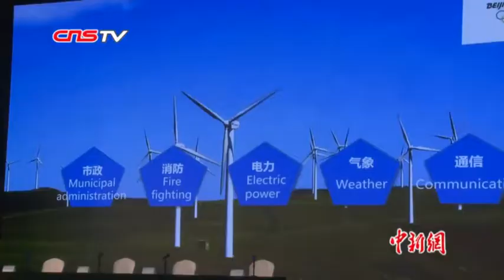张家口冬奥场馆2020年竣工 赛后可持续利用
第十届世界华文传媒论坛10月12日在石家庄开幕，河北省第24届冬奥会工作领导小组办公室副主任吕国新出席论坛，并就2022年北京冬奥会张家口赛区筹备建设情况发表专题演讲。